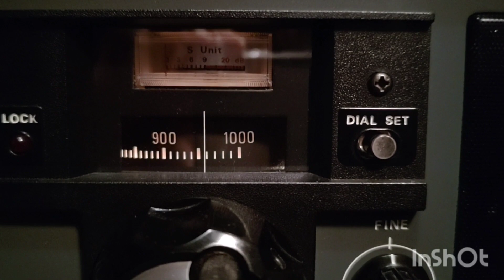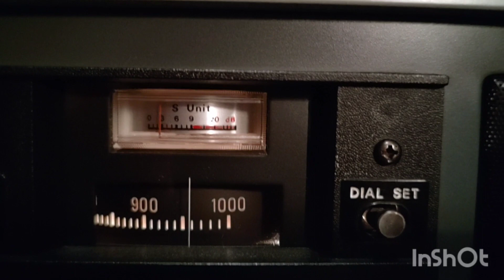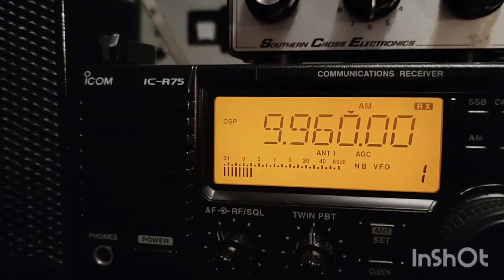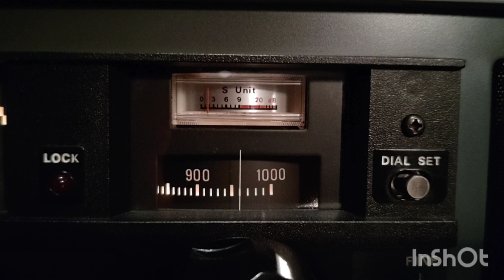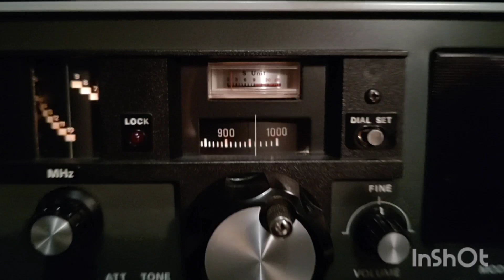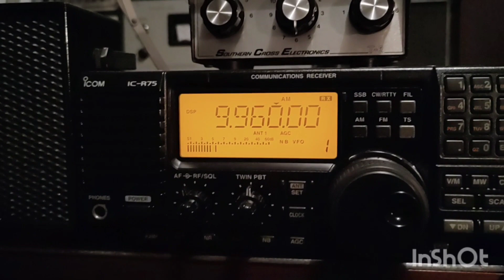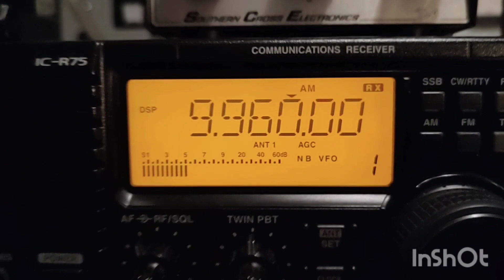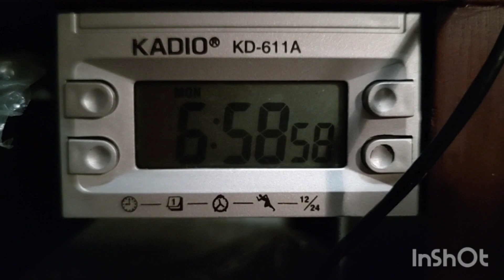Radio Vanuatu 9960 kHz SW 31m NOV/06/2023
Momentos da escuta da Rádio Vanuatu em Ondas Curtas de 31 metros, 9960 kHz na madrugada do dia 06 de Novembro de 2023, entre 06:00 e 06:59 UTC (03:00 e 03:59 BSB) em um receptor Yaesu FRG-7 com antena interna loop blindada e um receptor Icon IC-R75 com antena externa long wire e acoplador.